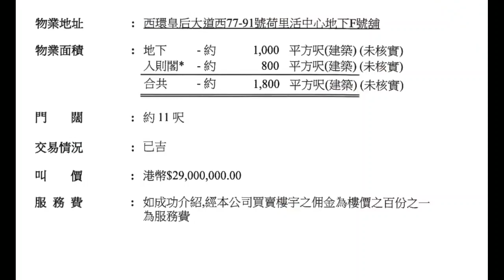第2399 Draft. 皇后大道西81號地舖連入則閣成交約2900萬，市傳。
Draft. 皇后大道西81號地舖連入則閣成交約2900萬，市傳。